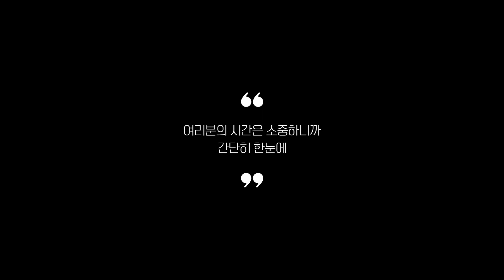김치냉장고 추천 2023 3분기 최신 Top 5 (리뷰 간단 정리)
0:25
5위
하이얼 미니 김치냉장고 (39만 9천원)

0:37
4위
LG전자 뚜껑형 김치냉장고 (51만 2천원)

0:48
3위
딤채 뚜껑형 김치냉장고 (58만원)

0:59
2위
LG전자 오브제 김치냉장고 (246만원)

1:11
1위
딤채 스탠드형 김치냉장고 (117만원)